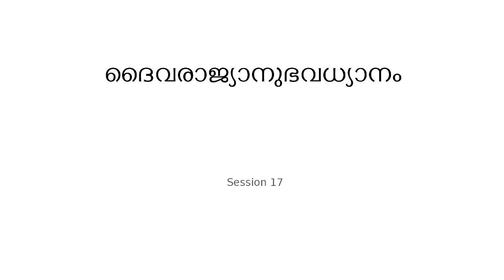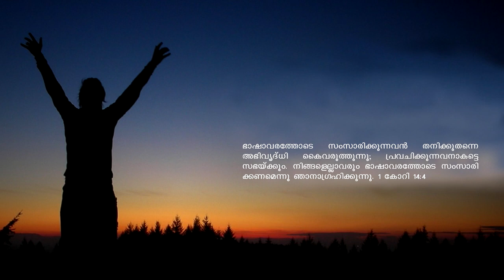ദൈവരാജ്യാനുഭവധ്യാനം May 2017 Session 17